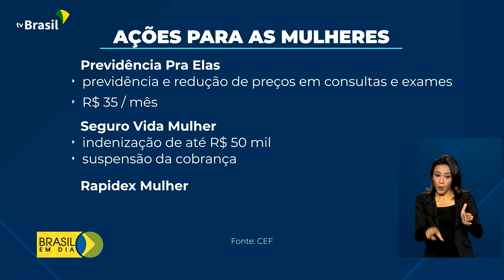Economia | Ações voltadas às mulheres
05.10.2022 - Outubro é o mês dedicado à conscientização das mulheres  sobre a importância da prevenção e do diagnóstico precoce do câncer de mama. Para marcar a data, a Caixa anunciou uma série de ações.